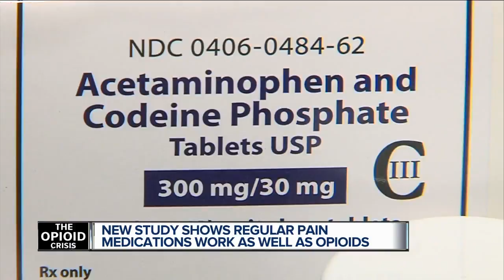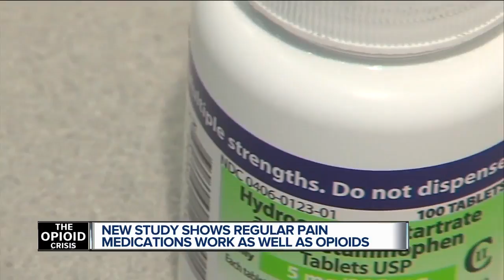New study shows regular pain medications work as well as opioids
A new study compared opioids to non-opioid use in the ER to see which provided relief more effectively.